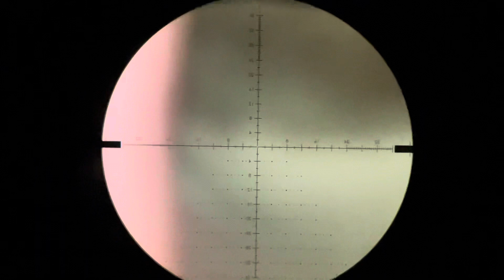FX IMPACT AIR RIFLE BOAR HUNTING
Pest control, boar hunting with fx impact cal 30.  700mm superior heavy liner, saber tactical bag rider, cheek riser,  donny fl ronin moderator (when silence is priority). Tactical diamondback vortex, eagle vision scope mount. Huma regulator, jsb pellets, hybrid slug…

Hunting and plinking,
Pest control…